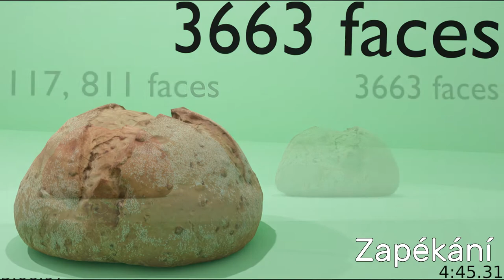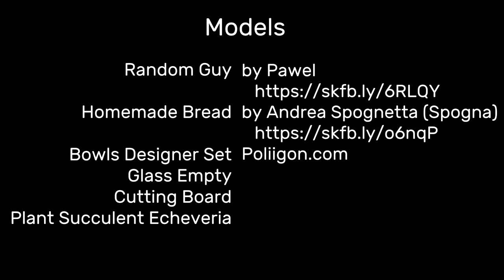Michal Klik * Showreel * 2022 * BI-BLE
Michal Klik - Showreel